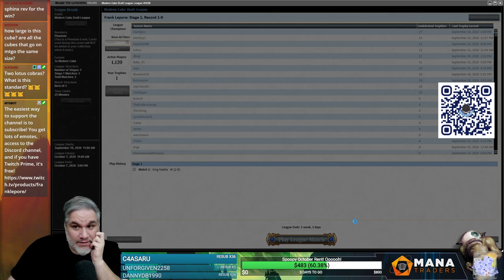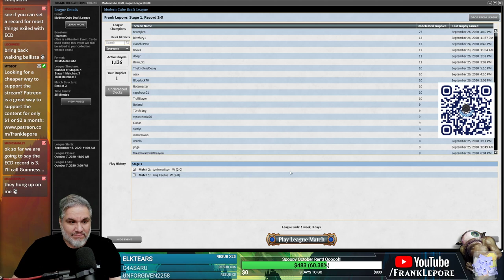Modern Cube Draft #11 - 9/28/20 | Magic Online